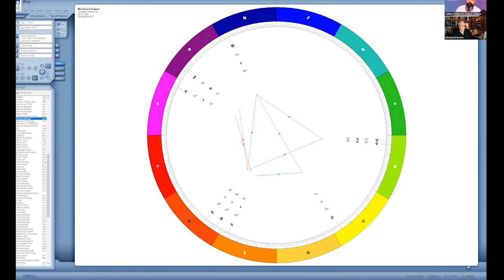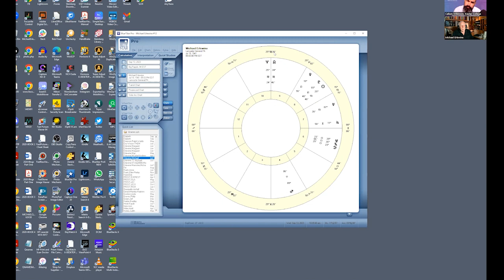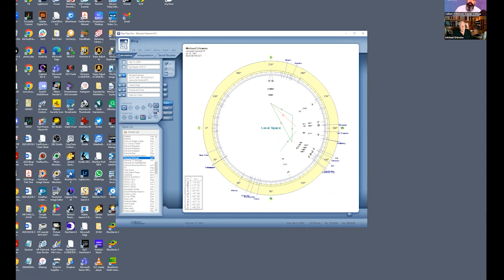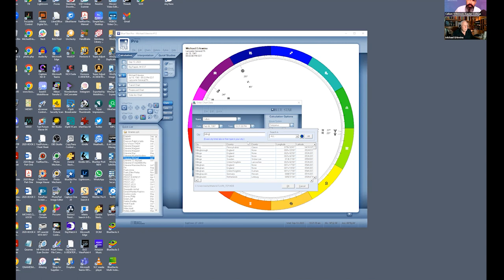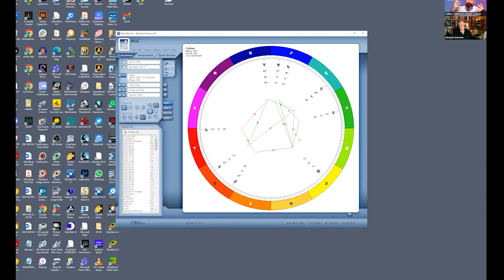Interview of Astrologer Michael Erlewine by Callum Wilkinson of Kepler College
An interview of astrologer Michael Erlewine by Callum Wilkinson of Kepler College, covering a wide range of astrological topics and some of Erlewine’s other areas of expertise. Erlewine is a award winning archivist of popular culture, music, film, and other areas.